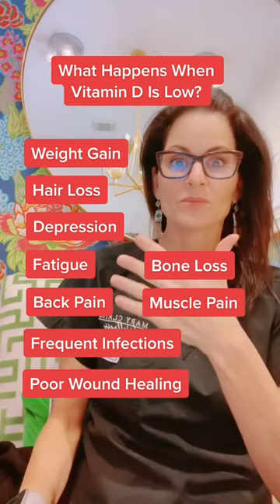What Happens When Vitamin D is Low?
Are you feeling a little Dull with a capital 'D'? Did you finally muster up enough courage to grab the mail so you would get off of the couch?
What you are experiencing, feeling sluggish and low in energy, is a clear sign that you might be experiencing symptoms of low Vitamin D. It doesn't take much to boost these levels up, but if ignored, it can have serious short and long-term risks. Here are some prime examples of how low Vitamin D can affect your life.

So, if back pain, fatigue, and hair loss don't sound like your cup of tea, go try having a little fun in the sun! It will brighten your day, literally.

NEW BLOGS:

Menopause And Gut Health: What’s The Connection?

Think you are in Perimenopause? Take our quiz!

Experiencing any discomfort? Read more about Menopausal Symptoms on our ‘Pause Blog

Contemplating Hormone Replacement Therapy? Here's a link to all of our HRT blogs:

Dr. Mary Claire Haver is a passionate women’s health advocate who believes women in midlife deserve to live their best life. She cuts through fat-shaming and fads, so women are empowered with the science behind anti-inflammation nutrition.

Dr. Mary Claire Haver is a wife, mom, physician, and entrepreneur who has devoted her adult life to women’s health. As a Board-Certified OBGYN in the Houston area, Dr. Haver has delivered thousands of babies, completed thousands of well-woman exams, counseled patients, taught residents, and did everything an academic professor and OBGYN could do.

As her patient population aged, Dr. Haver was overwhelmed with the number of complaints and concerns her patients had with weight gain while going through menopause. For years, she told her patients to eat less and exercise more. It wasn't until she experienced the changes of menopause and mid-life weight gain that she realized this advice doesn't work and ultimately led to her creating and developing a new program, The Galveston Diet.

The Galveston Diet is the first and only nutrition program created by a Female OBGYN, designed for women in menopause. The Galveston Diet helps women reach their health and wellness goals through an anti-inflammatory approach to nutrition. Dr. Haver believes in food's power to combat inflammation and highly recommends the unlimited benefits of intermittent fasting. As part of her ongoing research, she became certified in Culinary Medicine in 2019, specializing in medical nutrition.